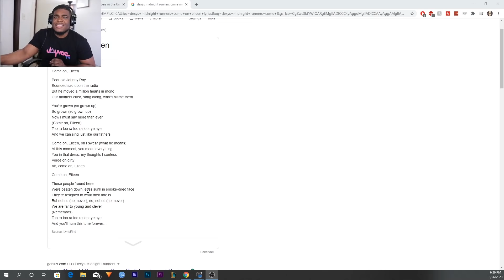Dexy's Midnight Runners- Come On Eileen (REACTION)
Special Thanks to My Supporters:
RJ Johnson
Connie Sloan
Beverly Fox Miller
Carmen M. Miller
Ruth Hendrix
Luna Blu
Peter Q
Lora Harvey
Charmin Carmen
Greg
Bob Short
Robert
Samsbro 1952
Mister_Daniel
Mark Robinson
Paul Pirnus
Kimberly Piecuh
Jackie Haas
Kimberlee Adams
Michxo
Teensy Mom
Sandra
Sandi Adamns
Nicole Lockney
Austin Watts
Loves Taco
Duni Smith
Lisa Fouser
Dylan Morrison
Angelika Birkeneder
No One Special
Ross Hart
Janine Morigeau
Daisie M Hamm
Bryce Goodwin
Dana Thornberg
ding ding
Pauline Niemann
David Murphy
Lisa Nygaard
Miss Mowry
Miss Blondie
Denise A
Zoey aka Savannah
Dan Hunt